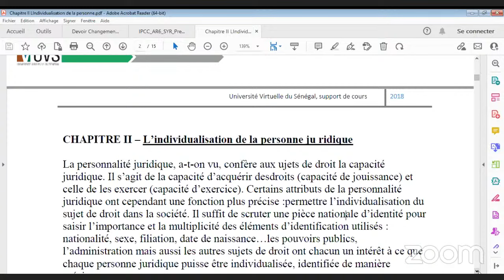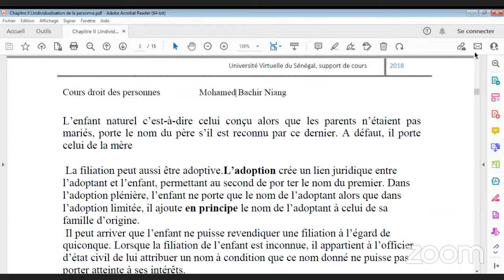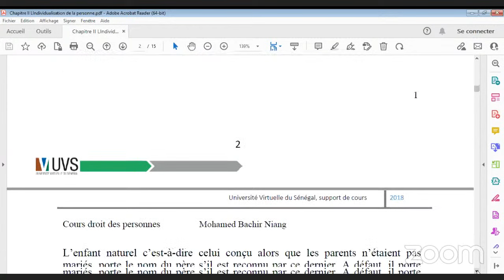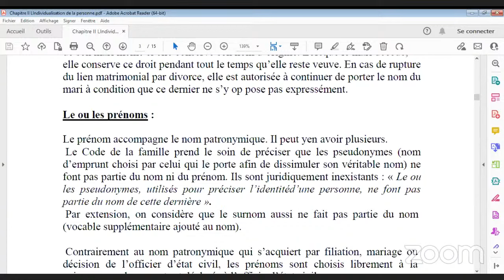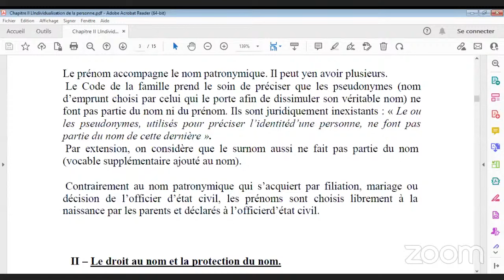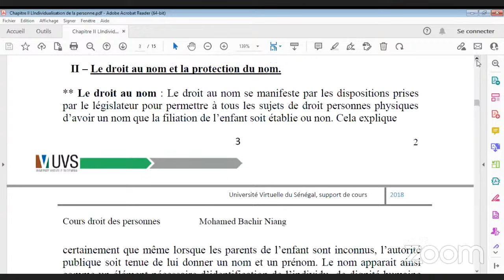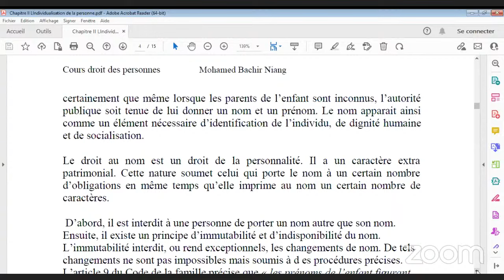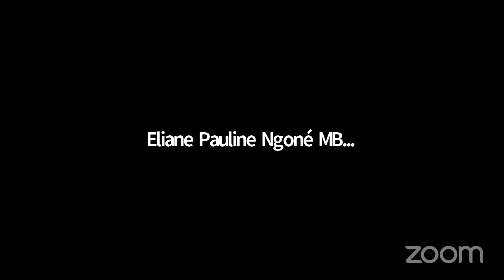CMP10-SJ-Droit des personnes( @eliane pauline Ngoné MBAYE))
UNCHK-MULTIMEDIA